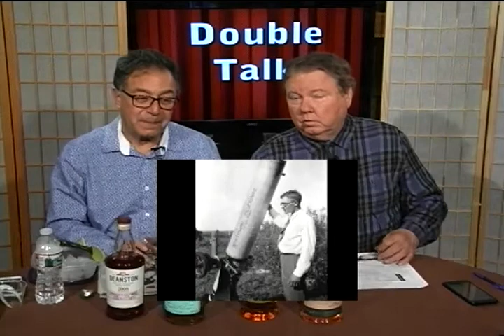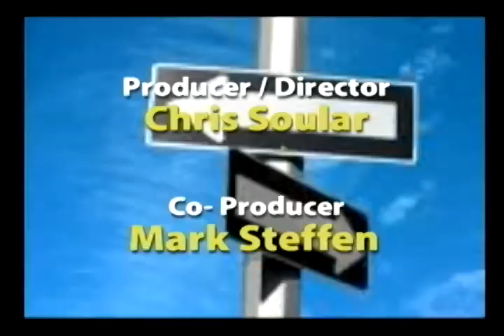Double Talk: Mark Steffen & Michael Mandel 2.8.20 Scotch in various casks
It was cold this week and even snowed, which is a great time to sit back and have a scotch or two.  For variety, we had both a Tomatin and Glengarioch from Bourbon and Sherry casks, a Deanston from a red Bordeaux cask and an Edradour from a Chardonnay cask. It all makes a difference.